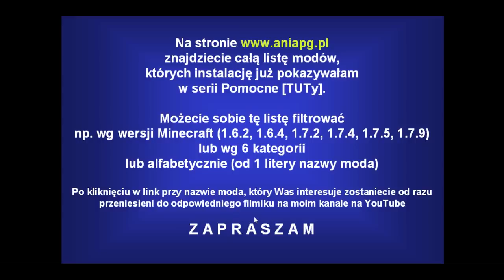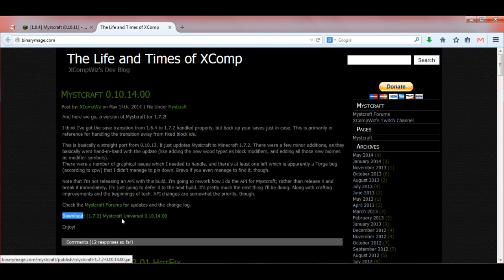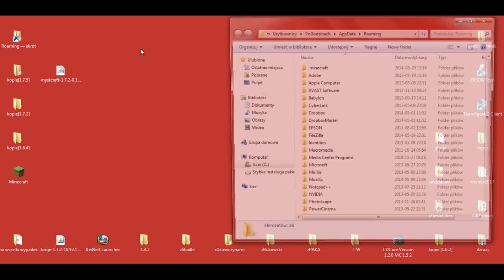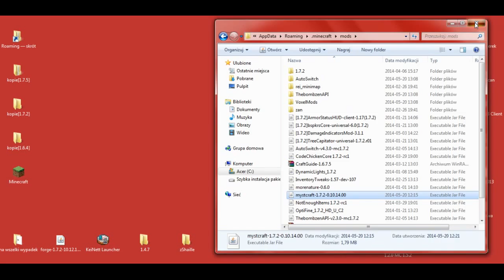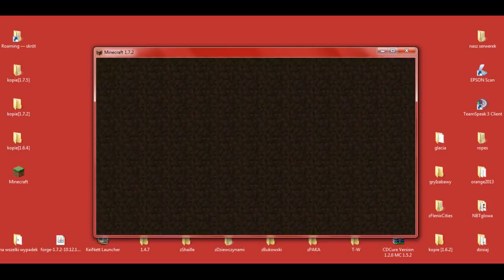Mystcraft Mod 1.7.2 - Jak zainstalować mody - PL Instalacja moda do Minecraft 1.7.2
[MYSTCRAFT 1.7.2]

W 392 odcinku z cyklu Pomocne [TUTy] zainstalujemy moda: [1.7.2] Mystcraft - by XCompWiz

UWAGA!!!
Do zainstalowania tego moda, oprócz pliku z modem potrzebne są minimum Launcher Minecraft i Forge [1.7.2] z końcowką minimum ...1065

Wersja NONPremium
(Nowy Launcher NONPremium -- Pomocne [TUTy] #346 -

Zamiast wersji Forge z końcówką ...968 pobierz i zainstaluj tak samo jak pokazuję w filmiku wersję z końcówką minimum ...1065

Jak zmienić forge na nowszy, gdy już mamy zainstalowaną wcześniejszą wersję? - sekcja FAQ - pytanie 13

Muzyka:
"The Telltale Hero" by Briareus

Pomocne linki:
* Mystcraft - by XCompWiz

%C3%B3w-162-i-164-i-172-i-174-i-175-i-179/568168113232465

W komentarzach piszcie jakie jeszcze chcielibyście tutoriale.